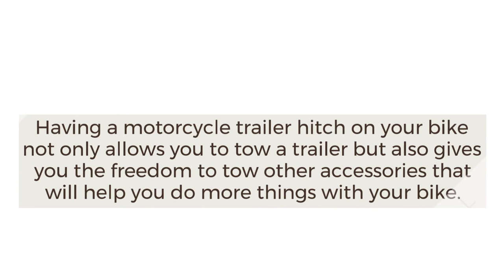Goldwing Trailer Hitch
Buy Goldwing Trailer Hitch at Illinois, United States. Motorcycle-hitch.com is leading automobile industry, here we provide the complete list of goldwing trailer hitch.